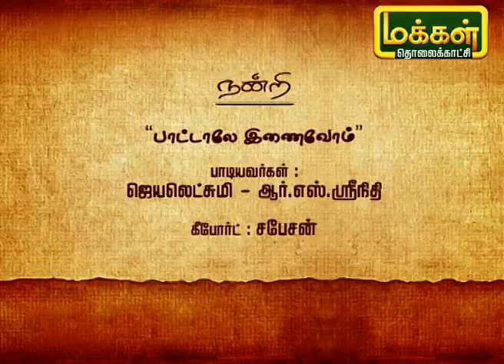பாட்டாலே இணைவோம் | Pattalae Enaivom | Karpadhu Tamil